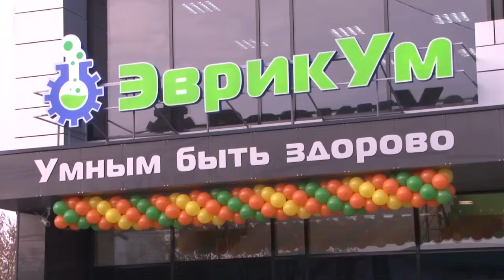В Рязани открылся музей увлекательных наук